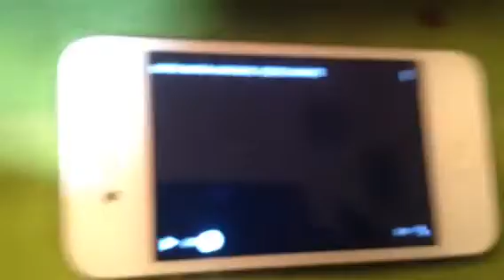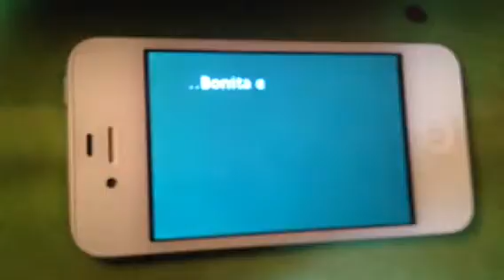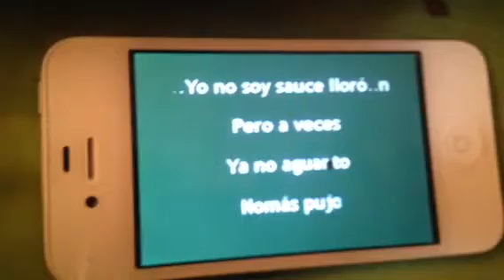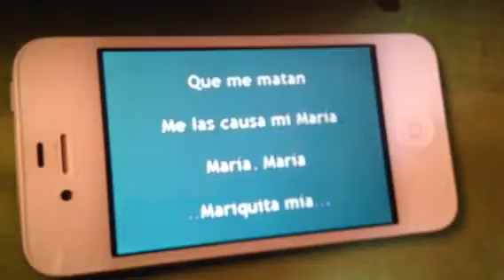Cantante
Pasándola vien